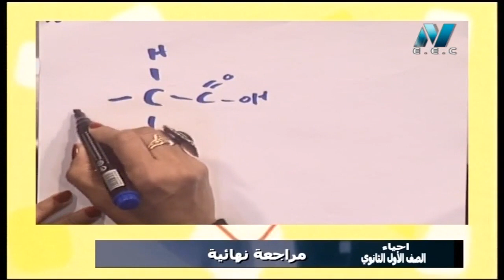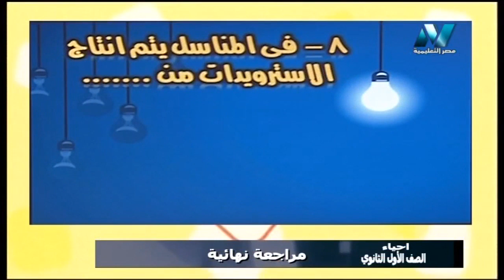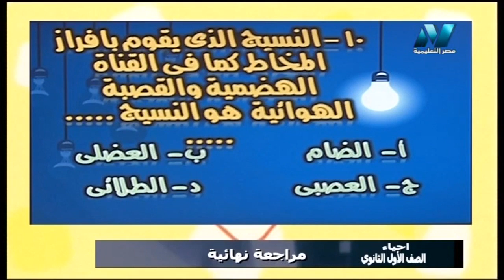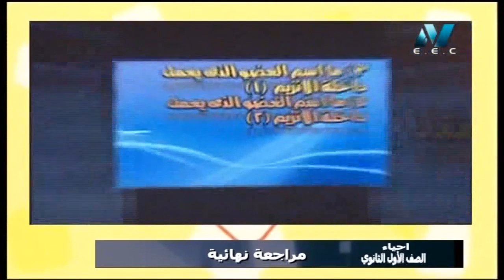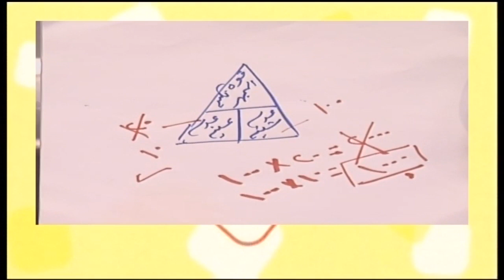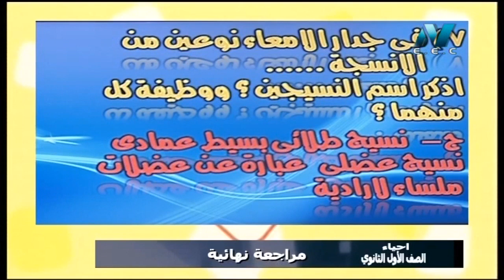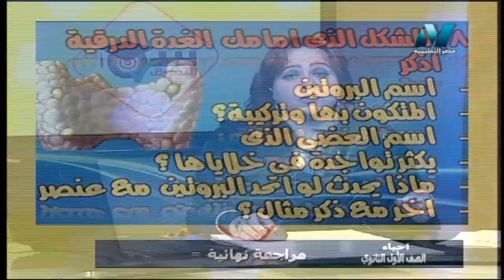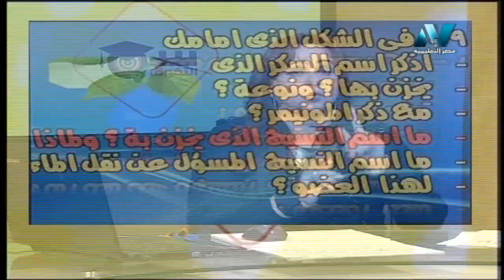أحياء 1 ثانوي حلقة 13 ( مراجعة عامة على الفصل الدراسي الأول جزء 1 ) أ أمل منير 03-01-2019